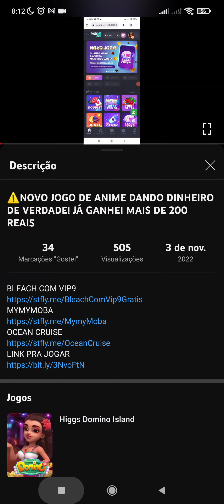⚠️BOMBA!! NOVO JOGO DE ONE PIECE OFICIAL DA PLAYSTORE! - OCEAN CRUISE